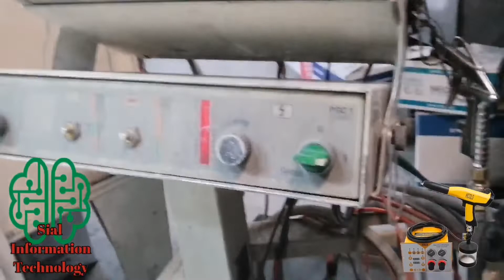Stainless Rails Balcony Railings Powder Coating | Ανοξείδωτο μπαλκόνι σιδηροτροχιών | स्टेनलेस रेल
Stainless Rails Balcony Railings Powder Coating Paints Colour Before After A To Z.
Powder coating is a type of coating that is applied as a free-flowing dry powder. Unlike conventional liquid paint which is delivered via an evaporating solvent powder coating is typically applied electrostatically and then cured under heat or with ultraviolet light.The powder may be a thermoplastic or a thermoset polymer.It is usually used to create a hard finish that is tougher than conventional paint.Powder coating is mainly used for coating of metals such as household appliances aluminium extrusions drum hardware automobiles and bicycle frames.Advancements in powder coating technology like UV curable powder coatings allow for other materials such as plastics composites carbon fiber and MDF (medium-density fibreboard) to be powder coated due to the minimum heat and oven dwell time required to process these components.We are use Powder
In this video i will tell you
1. Introduction
2. Hang Stuff On Bar And Cleening Department
3. Cabinet Department And Parking
4. Inserted in oven And When taking out oven
5. Packing with plastic Finally Ready
How aluminum and iron are coloured and to cook in 200C temperature powder coating process.
The full service of the vehicle will tell you about the tuning repair si uploaded to my playlist.
I have a small poultry farm of 1000 chickens so I also upload a video of farming for you that is uploaded to my playlist.
SIAL INFORMATION TECHNOLOGY